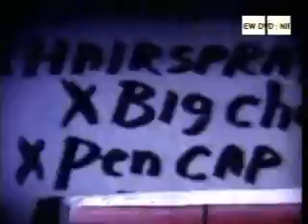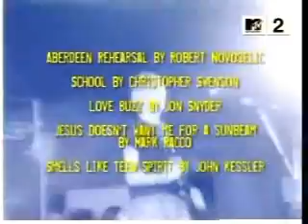NIRVANA - MTV2 Spankin' New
Estreado na sexta-feira, 12 de novembro de 2004 na MTV2.

"O tão aguardado box do Nirvana, 'With the Lights Out', chegará às lojas em novembro. Nem Courtney conseguiu impedir os meninos de lançar três CDs e um DVD bônus com clipes iniciais e uma versão nunca lançada antes de 'In Bloom'. Você não vai querer perder esta meia hora na banda seminal que mudou a cara da música. " - MTV.com